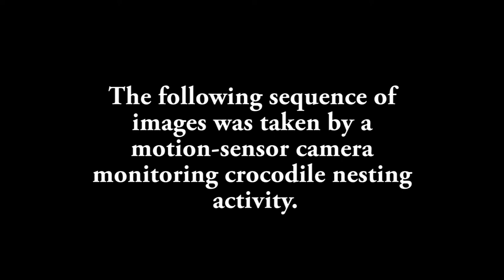croc nest 18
Motion-sensor camera captures sequence of images showing a soft-shelled turtle's interaction with a crocodile in Rookery Bay National Estuarine Research Reserve.